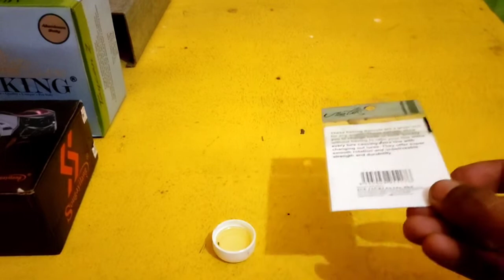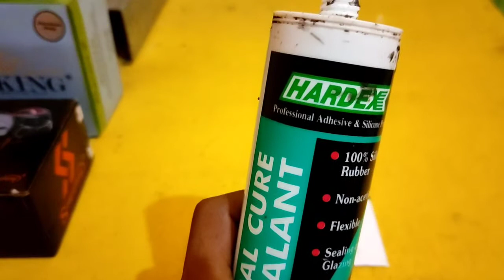cara membuat soft frog dari lem kaca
soft frog#castinggabus#snakehead#tutorial#killer